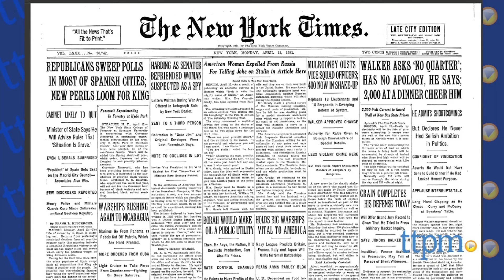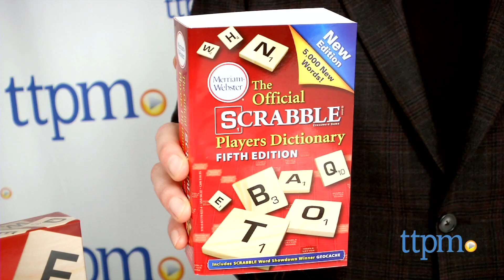National Scrabble Day!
Monday, April 13th 2015 is National Scrabble Day. See more great word games and Scrabble games